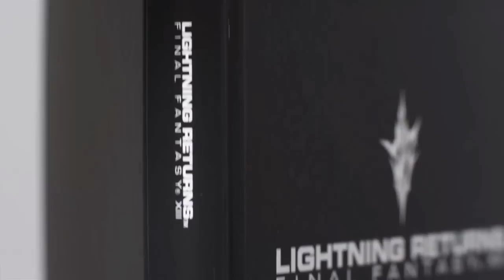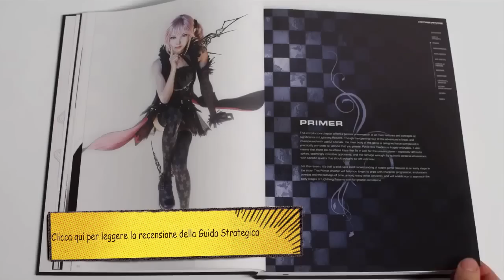Lightning Returns: Final Fantasy XIII - Videorecensione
Arriva la nostra videorecensione di Lightning Returns: Final Fantasy XIII
In questa avventura conclusiva della saga, la bella Lightning si troverà a combattere contro il tempo per salvare più anime possibili da un'apocalisse ormai inevitabile. Guardate con noi com'è andata!!